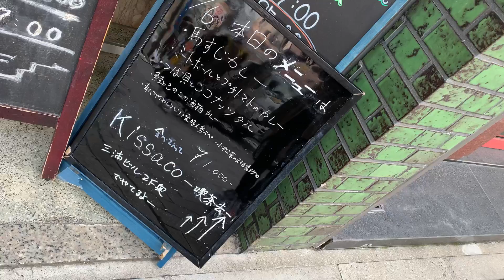【ストアガイド】間借りプロジェクト TSUMUGU紡 kissaco-喫茶去-はなれ 神戸／三宮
神戸・三宮で間借りスペースを借りるなら、ココ。
各線三宮駅から徒歩数分の距離にあり、
荷物の搬入も、お客様のご来店も便利な場所です。

神戸・三宮で間借りスペース

■スザクルTVとは、
お店やさんや生産者さん、ユーザーさんが
何か動画を作って、見て頂くチャンネルです。

マジメな動画からフザケタ動画まで、
作りたい動画を作ってアップしています。

■動画を作っての良いかな！？と思う方へ
スザクルTVのスタッフが
撮影のお手伝いや編集を致します。
気軽に、このチャンネルからご連絡頂ければ、説明に伺います。
ご連絡をお待ち申し上げます。

■動画を掲載したい方へ
もうすでに動画を作成しており、
動画をこのスザクルＴＶへ掲載しても良いかな！？という方へ
スザクルＴＶへご掲載下さい。
スザクルＴＶへは、
このチャンネルからと
気軽にご連絡下さい。